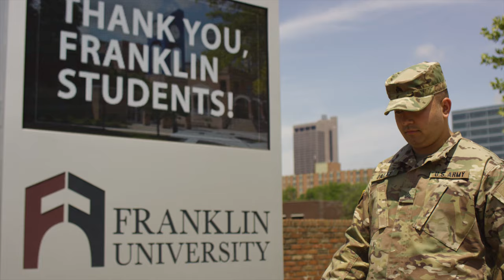Achieve Your Goals with Franklin University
Learn more about how Franklin University can help you achieve your educational goals.